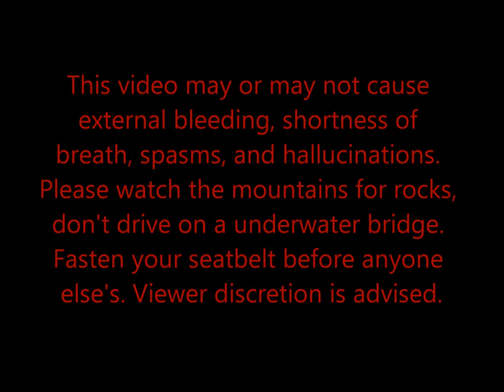THE SCRAMBLER!!!!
I've actually gone on this ride like a thousand times, but every time I get the urge to scream my lungs out...